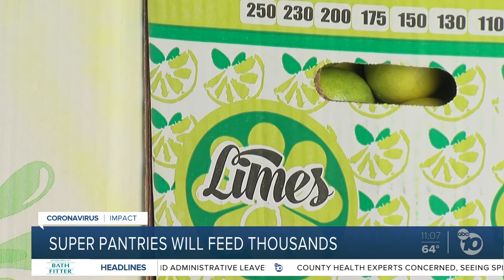Super pantries will feed thousands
10News' continuing coverage of the coronavirus pandemic, protests